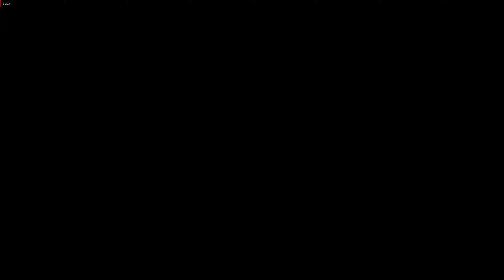Mafia PL - 2020 Remake (4) - Lepiej się przyzwyczajaj i dziewczyna Sarah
Plusy:
👌 fabuła i sposób prowadzenia narracji
⭐ rewelacyjnie nakreślone postacie
👌 klimat mafijnej Ameryki lat 30
⭐ dopracowane misje
👌 wygląd Lost Heaven oraz pojazdów

O MAFII:
Fantastyczny remake i powrót do klasycznej gry w nowym wydaniu.
Mafia 1 z 2002r. Nareszcie doczekała się odświeżonej wersji w postaci Remake.

 Mafia: Edycja Ostateczna lub jak kto woli ENG: Mafia: Definitive Editionjest  Remake'em a nie Remaster'em zatem mamy do czynienia z kompletnie nowym silnikiem gry tj:
👌 nowa grafika
⭐ nowe animacje
👌 nowe modele
⭐nowe ścieżki dźwiękowe
👌  dużo więcej rozbudowanych lokacji.

Tylko fabuła została z znanej nam z Mafii 1. Akcja gry Mafia rozgrywa się w amerykańskim mieście Lost Heaven począwszy od lat 1930. Głównym bohater to Thomas Angelo tzw. Tommy,  który jest początkowo taksówkarzem.
W grze Mafia: Edycja Ostateczna będziemy mieli okazję poznać jego losy od zwykłego taksówkarza po MAFIOZO!!!

Premiera gry: 25 wrzesień 2020
Wersja językowa: Angielska, Polskie napisy PL
Twórcy i wydawcy: Hangar 13 / 2K Games
Platformy: PC, Xbox One, PS4 - później pewnie PS5 / Xbox Series S i X
Tryb multiplayer: Nie
Gatunek: sandbox, akcja, TPP, gangsterka, gra akcji
Rodzaj: gra akcji - Dystrybucja: cyfrowa, pudełkowa
Cena: 150 zł
Producent: Hangar 13
Wydawca PL: Cenega Polska